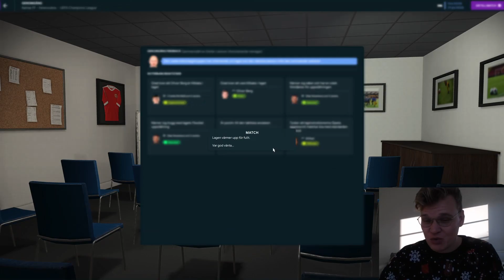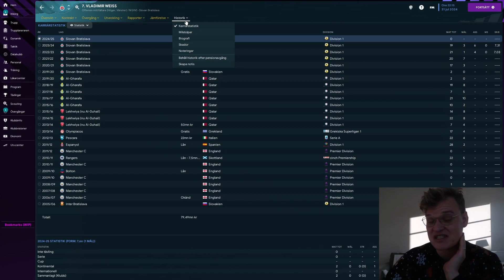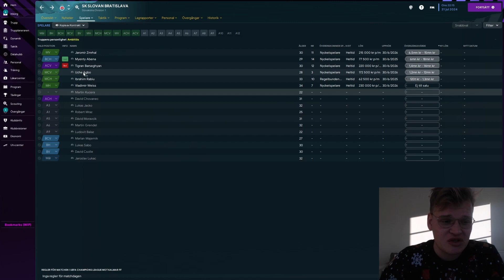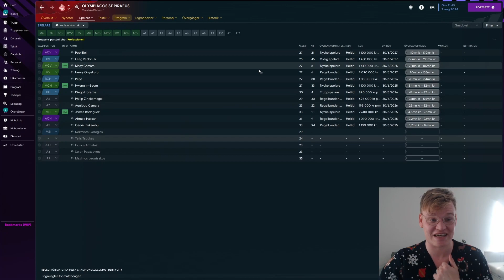JINXARNAS JINX | Kalmar FF - FM 23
Äntligen, äntligen, ÄNTLIGEN är Football Manager 2023 här (även om det enbart är en BETA) och jag hade inte kunnat vara mer taggad på att få uppleva vilka galna äventyr som ligger framför oss.

Vi kommer börja att testa spelet genom att lire några säsonger med Kalmar FF där målet är att få uppleva lie Europa-äventyr. Kan vi vinna Allsvenskan är det bara en bonus.

Se till att följa mig på Twitter @FMytterback

FORZA KALMAR!